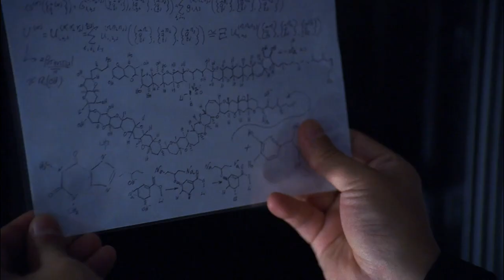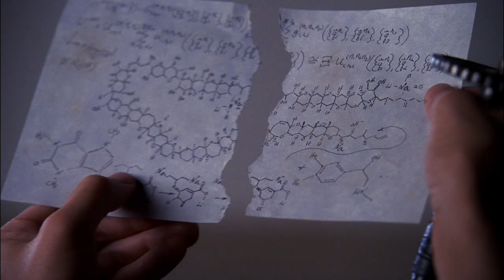Can Ando Rescue Hiro? | Heroes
When Ando discovers his new powers, he's determined to use them to bring Hiro back to the present.

From Heroes Season 3 Episode 13, “Dual”: In the aftermath of the showdown against their father, the Peter Petrelli (Milo Ventimiglia) battles against his brother, as Nathan makes a move that will have global repercussions. Sylar (Zachary Quinto) holds Claire Bennet (Hayden Panettiere), HRG, Meredith and Angela hostage at Primatech and a face-off ensues. Ando, Matt and Daphne continue their attempts rescue Hiro (Masi Oka), and Dr Suresh may be their only hope.

Heroes follows the lives of chosen people who have un-imaginable powers, and the people who want to find them.

Check back every Tuesday and Friday for another Heroes best bit!